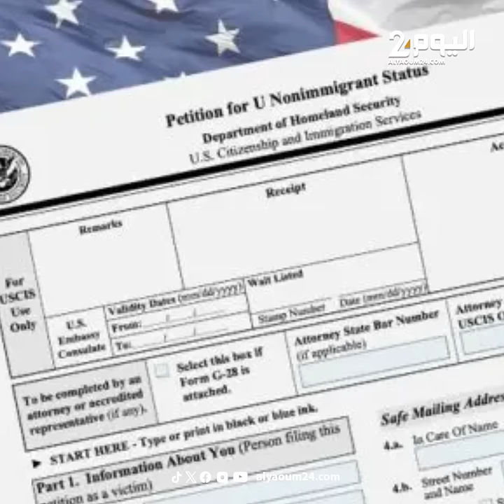تفاصيل خطة أمريكية لإعادة توطين فلسطينيين من غزة في الولايات المتحدة